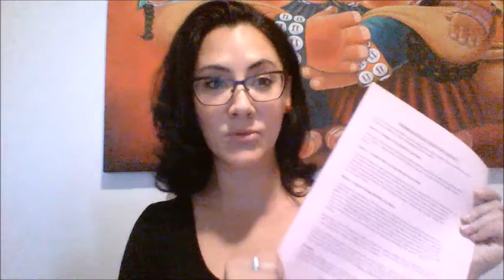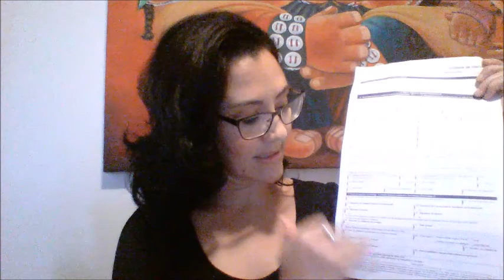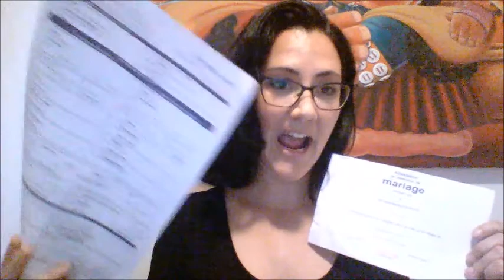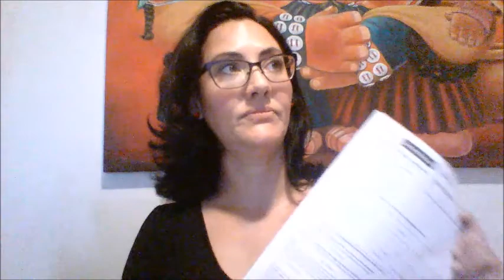Ontario's Marriage Process - Made Simple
This video gives couples and Officiants a complete review of the marriage process in Ontario. It makes a confusing process simple!